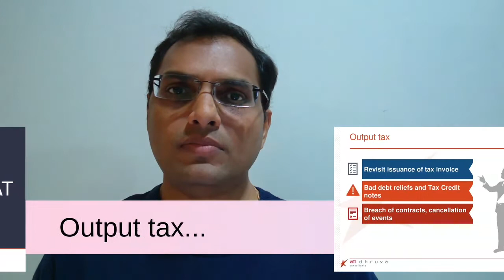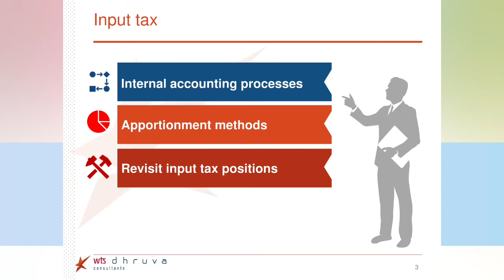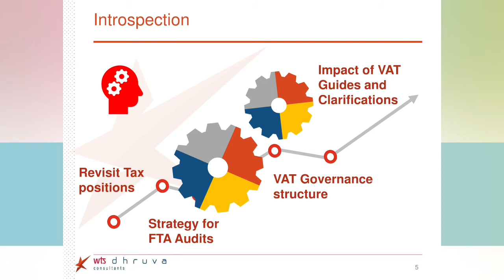Value Added Tax (VAT) & COVID19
Insight on the impact of the current COVID19 pandemic and its impact on Value Added Tax by Deepak Agarwal, Associate Partner, W T S Dhruva.